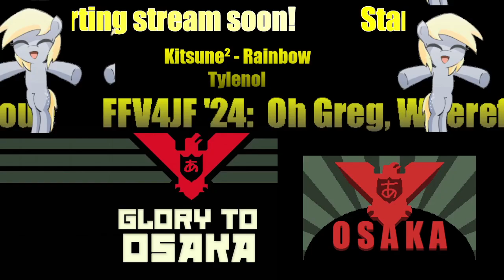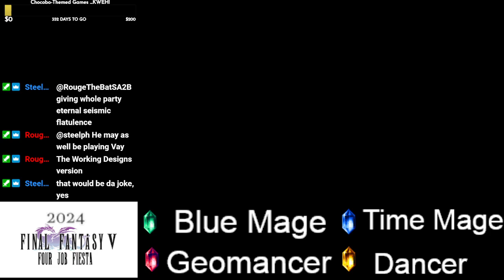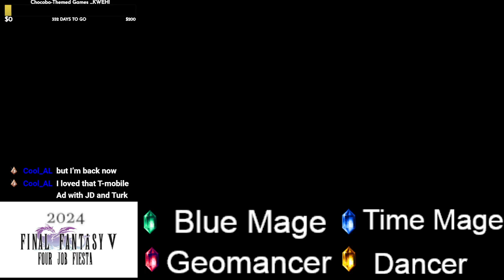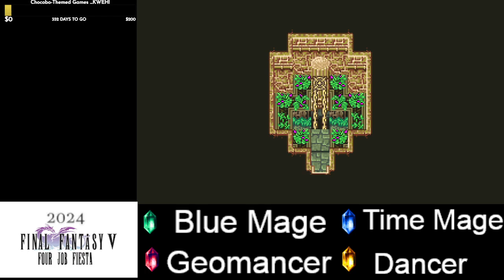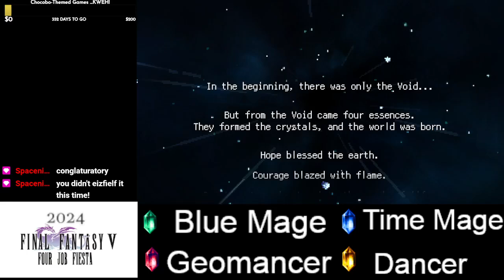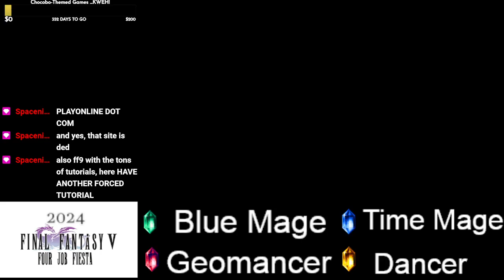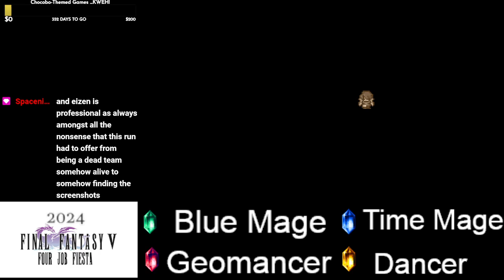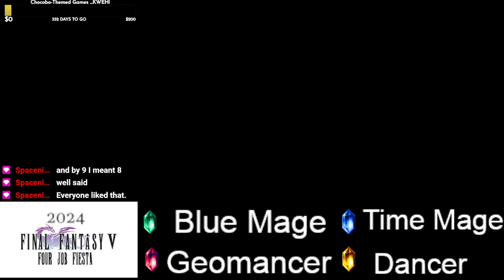FFV4JF '24: Oh Greg, Wherefore Art Thou?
We're finally ready to beat the game!  ...However, just to be sure that we can beat this run and at least ATTEMPT to beat Omega Weapon and/or Shinryu, let's at least go back to the Merged 3rd World and tackle the final tablet dungeon and defeat Leviathan as well.  After that though, well...  I believe it'll be time for us to put an end to this year's fiesta run.  Hope you all enjoyed this year's run and if you wanna see me tackle more of Final Fantasy V as we ATTEMPT to 100% complete it (definitely doing a full playthrough at least), then stay tuned for when we play this game properly for the FF Retrospective!